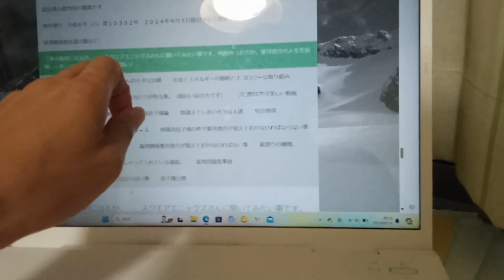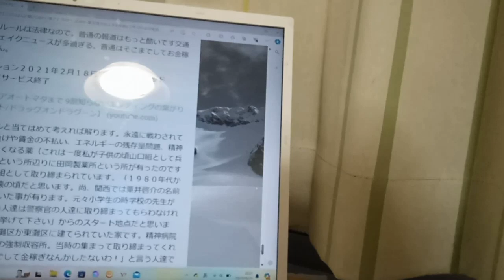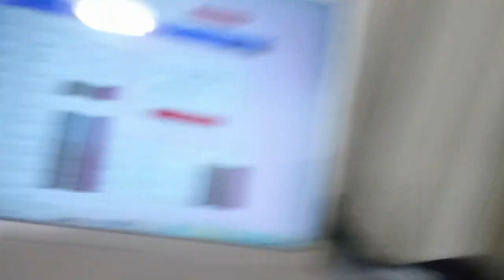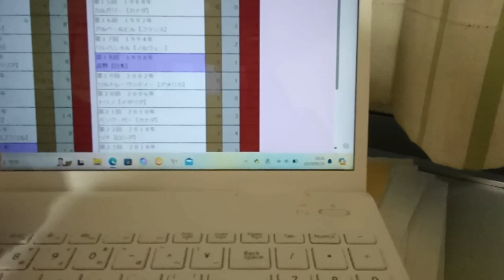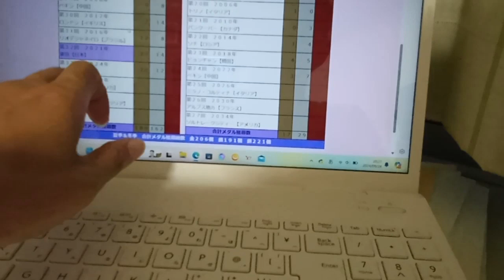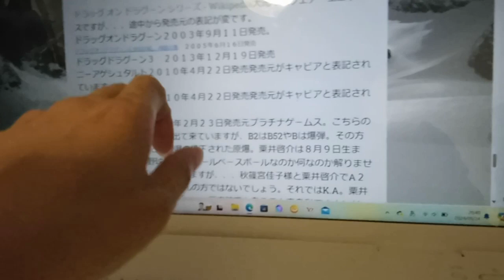GAYLの皆さんへのグレンダイザーUなどのメッセージです。最後の方にエネルギーの残存量問題のガソリン車の販売停止１サイクル遅れている件を説明しています。良かったら歌詞にどうぞ。最初の方は笑い話です。